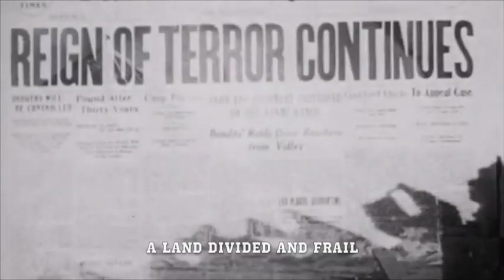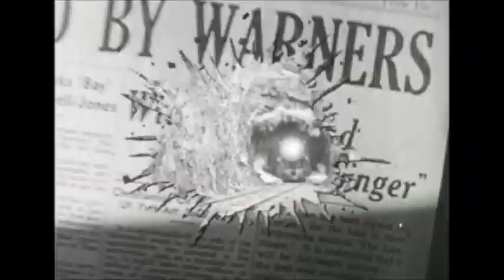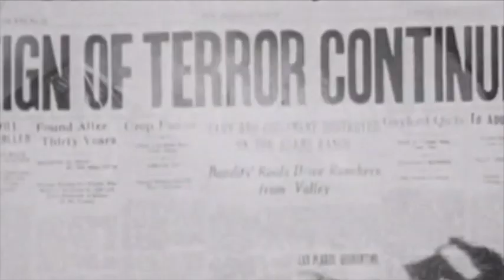Whitbeck - Lay That Weapon Down ( official music video )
sooo excited about this first official whitbeck video, some great banjo with good buddy pux and a 113 year old french dancing pig, enjoy! stay tuned for more to come soon, and please like and subscribe if you dig it.